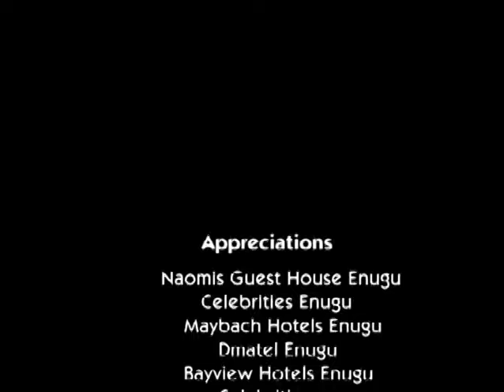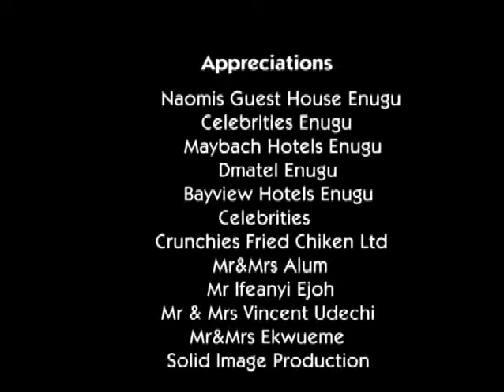Half of a Yellow Sun (Nigeria) Full English African Dime Pieces Good looking Women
Here is another classic film and one of the best African movies on Hot Black Dime Piece Netflix 2023. The movie, Half of a Yellow Sun is a poignant Nigerian movie that is based on the best-selling novel by Chimamanda Ngozi Adichie. The film tells the story of two sisters, Olanna and Kainene, who navigate their lives during the Nigerian Civil War in the 1960s. The movie explores the themes of love, betrayal, and the impact of war on individuals and communities.